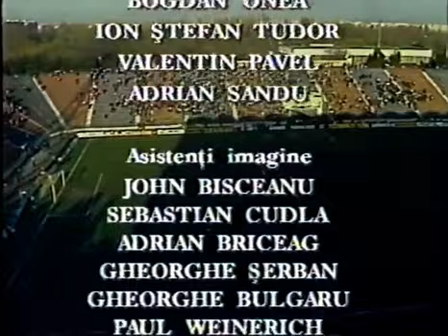Meci Amical 1996 Romania - Georgia 5-0 repriza secunda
Secvente din ultimul sfert de ora al meciului, in care Galca marcheaza si golul 5 al meciului, in min. 10 al inregistrarii, resp. min. 87, intr-un meci in care cei din Georgia au incasat o manita.